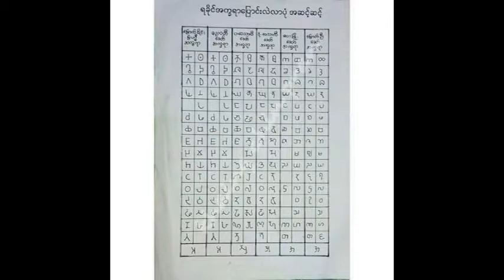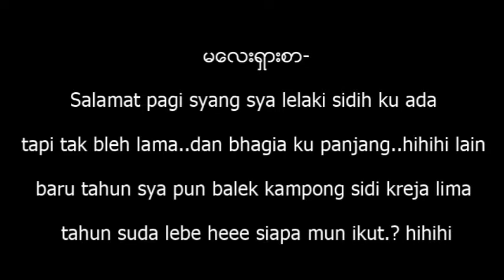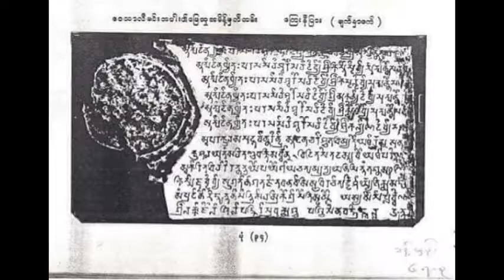ရခိုင္စာအေၾကာင္း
ရခိုင္စာနန္႔ဗမာစာ မတူကတ္ပါ အသံဖိုင္ေခ်ကို ဆက္လို႔နားေထာင္ၾကည့္လိုက္ကတ္ပါ
သာလီစြပါ Rakhine Music Request Program က ၾကိဳဆိုပါေရ